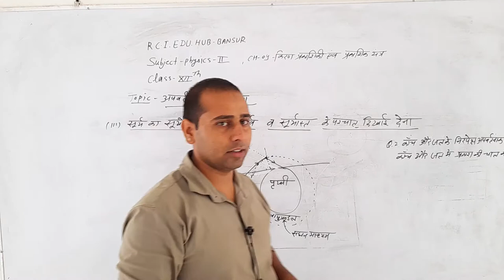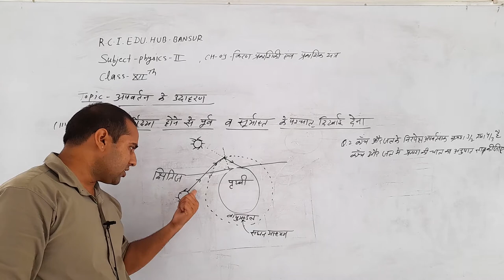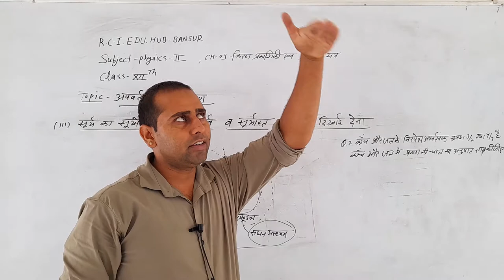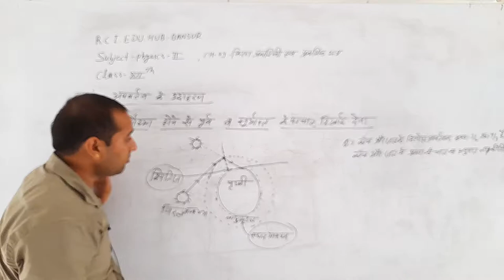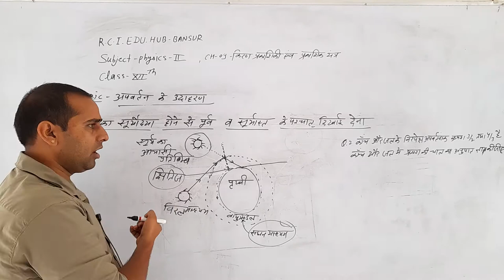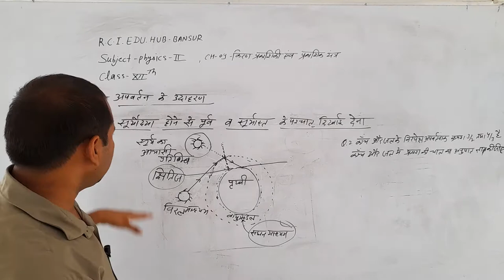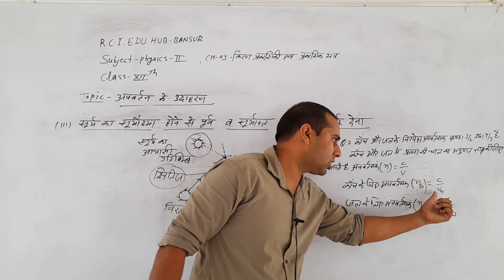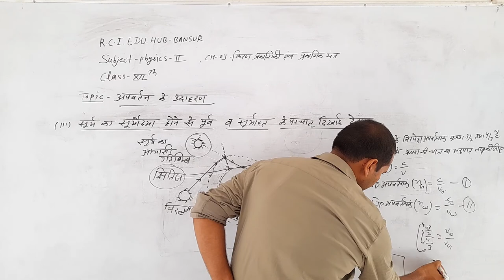12th physics 5